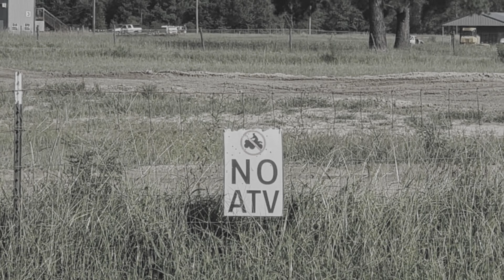GTR Complex x FPV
See the World from a Higher Elevation  🦅
WELCOME to Higher Elevation Media!

GTR Complex
1465 SC-6, Gaston, SC 29053

Realtor® ☀️🏠🌴
ZachWindhamHomes

🎒 Equipment:
Drones:
•IFLIGHT Nazgul XL5
•IFLIGHT Nazgul Evoque
•Protect 35 Cinewhoop